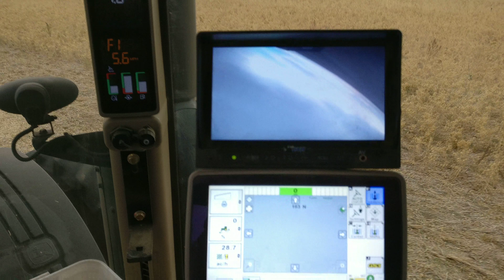Cart driver overview